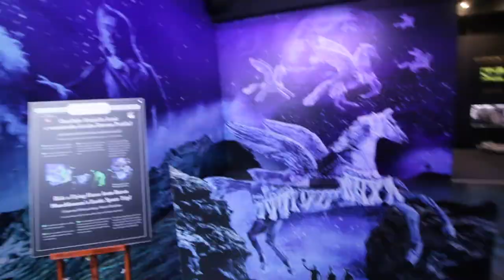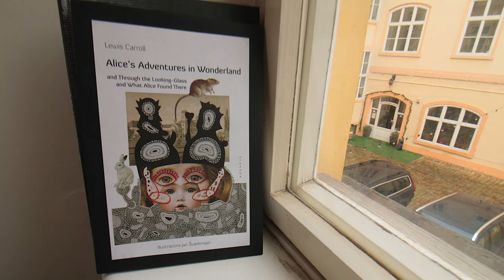Gravity From Above 2022 - The Karel Zeman Museum: Prague Diary #2 (Puppets, Animation, Film)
In my second Prague Diary I investigate the unique filmmaking of Czech director Karel Zeman. His work included puppetry, stop motion animation, strange handmade effects, imitating French illustrator Gustave Doré's engravings, and even actors. Come along.
GRAVITY FROM ABOVE NEEDS YOUR SUPPORT!

Byrne